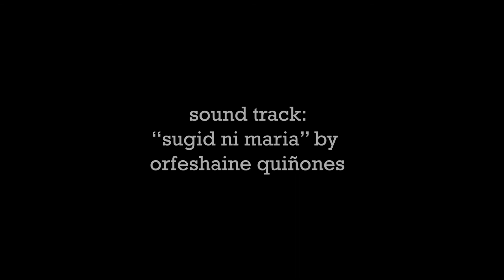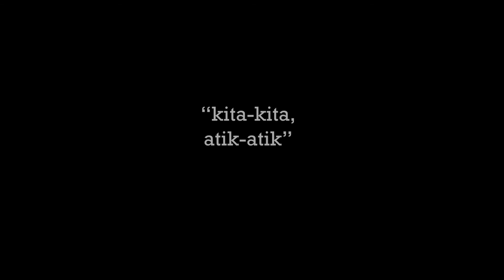EPISODE 1: Multo sa Kalimot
Echoes of the Heart  presents "Kita-Kita : atiK-atiK"; an audio mini-series

"Our memory works like the reload button of a computer. You need to refresh the memory from time to time, if it is important to you, otherwise that memory will be lost forever."
- Jobaer Ahmed

Sound track: "Sugid ni Maria" by Orfeshaine Quiñones
Voice over by Mr. Jefferson Xaviery Pantaran
Storyline by Mr. Jaymar Reponte, Mr. Kevin Eleseo
Written by Bantogan Malaya
Edited by Mr. Kevin Eleseo
Facilitators: Ms. Blanche Maspara, Ms. Eliza Mae Torremocha, Ms. Crisalie Villarojo
Overall consultant: Mr. Jervin Alegado